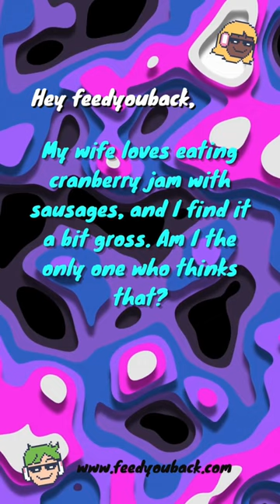Don’t harp on the little things.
Honest feedback by real people. Serving you that red pill since 2022.

Ask a question now and get a second opinion